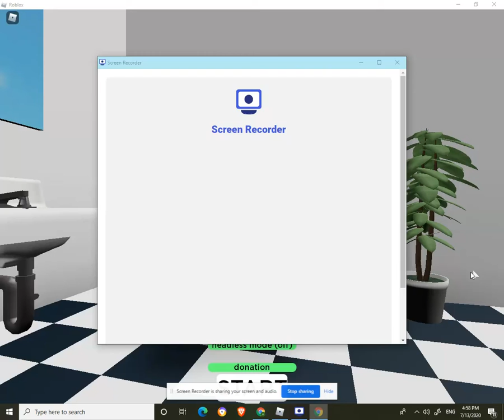R-TG aka. Roblox Toilet Grenade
Here I play some RANDOM game I found on Recommend. The developer is Inkthirsty.
Sorry for not posting ive been grinding on Murder Mystery 2 cause Halloween is coming SOON so I want to exchange my coins for the Christmas and Halloween currency this year so I can get some items.
Love yall! 🙂